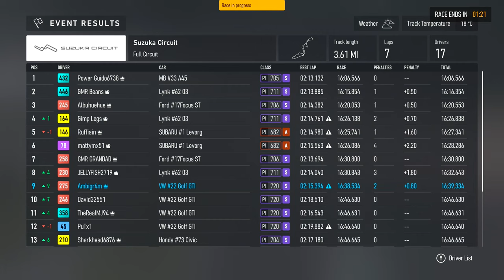NOT my best STRATEGY! - Touring Car Series (TCR) - Forza Motorsport 1440p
I threw this whole race with my strategy...

My Rig:
2 x Western Digital WD_BLACK 2TB SN770 NVMe Internal Gaming SSD Solid State Drive - Gen4 PCIe

Monitors:
2 x LG 24GN600-B Ultragear Gaming Monitor 23.8” FHD (1920 x 1080) IPS Display